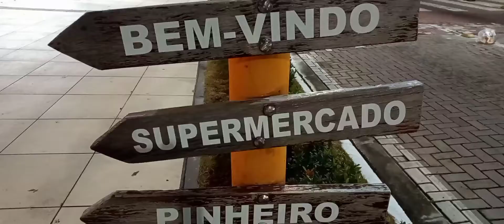Como está a Av. Monsenhor Tabosa Fortaleza em 2 Clicks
Em apenas 2 minutos um pouquinho da Av. Monsenhor Tabosa Fortaleza e a sua renovação comercial.
Curtiu?
Deixa aí seu like para sabemos que está gostando dos nossos vídeos!
E até o próximo vídeo Aventura urbana!